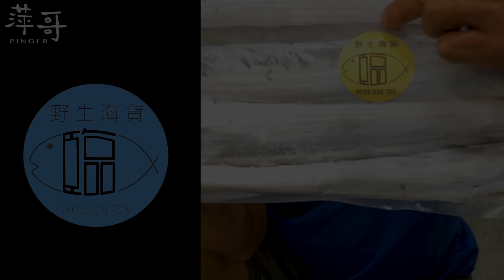野味51集 | 毛蟹 | 乾燒 清蒸 蟹膏 | Mitten crab | 萍哥Pinger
你們一定想不到
在這田園小路的小水溝
就藏有好多毛蟹!
感謝廖先生 讓萍哥這次又大開眼界了!